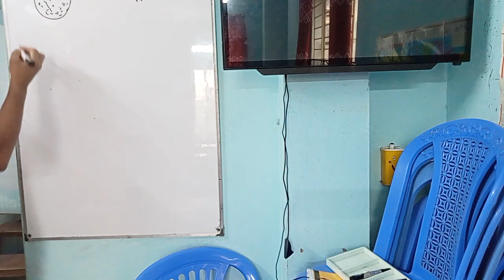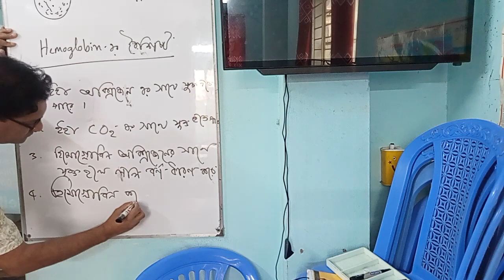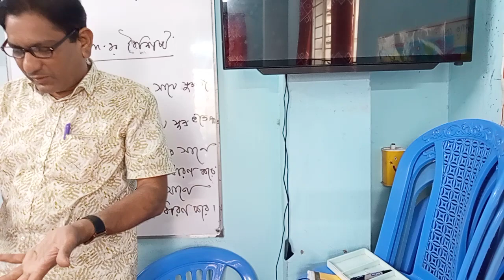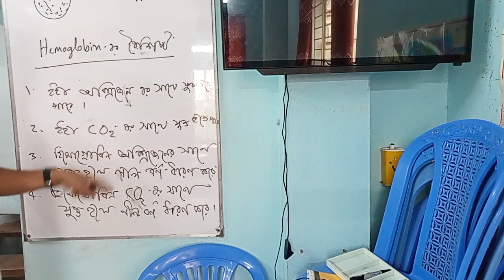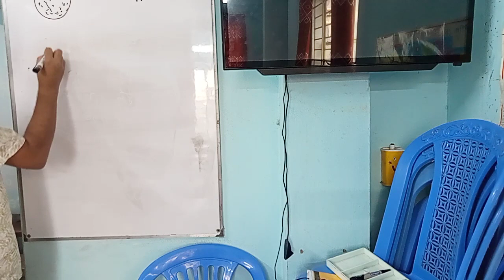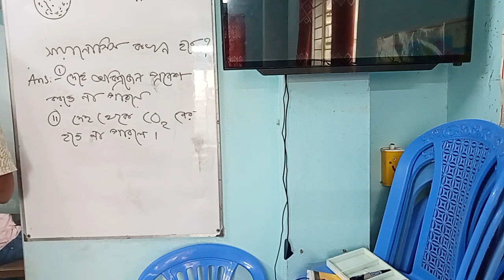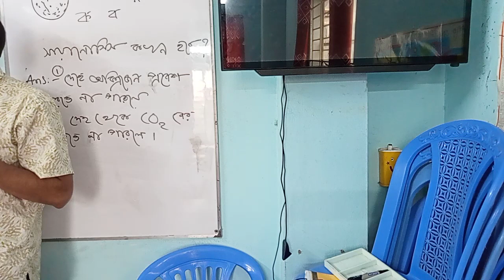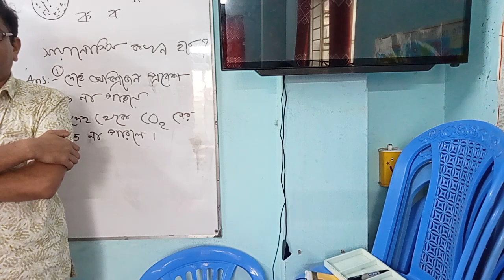Cyanosis_Pharmacy Course_ Paramedical_ DMA_ DMS_ DMDS_ Sharif Sir_ 01987-073965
Courses of HRTD Medical Institute:
এইচআরটিডি মেডিকেল ইনস্টিটিউট। ভর্তি উন্মুক্ত: ফার্মাসি কোর্স, মোবাইল নং: 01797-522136,
মিরপুর -১, Dhaka-1216.
এইচআরটিডি মেডিকেল ইনস্টিটিউ। ভর্তি খোলা আছে। ফোন: 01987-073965.
Paramedical Course, LMAF, RMP, Dental, Pathology, Physiotherapy Course in HRTD Medical Institute, Mirpur-10, Dhaka-1216.
EMA ( Emergency Medical Assistant ) 2 Years Tk 1,07,500/-
EMA Vet ( Veterinary ) 2 Years Tk 1,07,500/-
Dental Course, Pathology Course, Nursing Course, Physiotherapy Course,